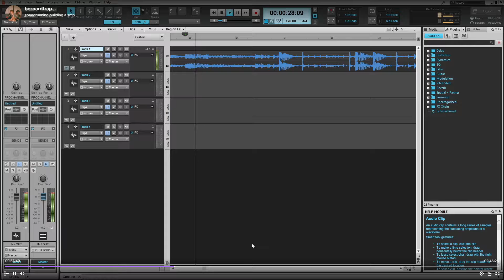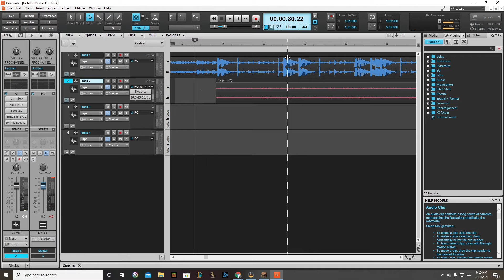made a song of my echo and and a Travis Scott beat on stream.